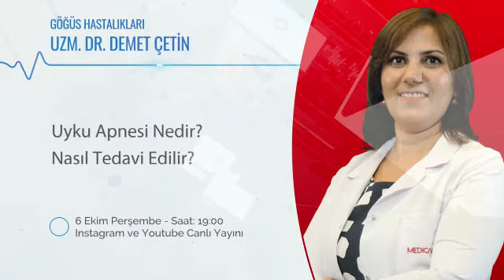Yaşama Dokunanlar Programı Uzm. Dr. Demet Çetin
Yaşama Dokunanlar Programımızın bu haftaki canlı yayın konuğu Göğüs Hastalıkları Uzm. Dr. Demet Çetin "Uyku Apnesi Nedir? Nasıl Tedavi Edilir?" konusunda sorularınızı yanıtlayacak, sizler de sorularınızı iletebilirsiniz.